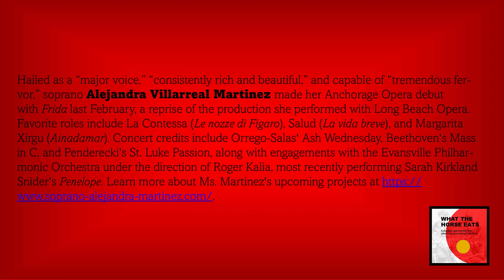Alejandra Martinez, female villager :: What the Horse Eats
What the Horse Eats is based on a historical event that happened in 1945 in Vietnam: three million people died of starvation. It tells a story about human relationships and what we do to each other. The libretto intends to be nonjudgmental. Each character plays a role in reinforcing the complexity of human nature. The story does highlight parental love and cultivate love, forgiveness, and understanding.
WHAT: What the Horse Eats chamber opera by P.Q. Phan, libretto by Anvi Hoàng and P.Q. Phan. Live-stream.
WHEN: World premiere at 7PM EST Aug. 21, 2021.
WHERE: Live-streamed from the Buskirk-Chumley Theater. Bloomington IN.
TICKETS: Free for the live-stream, or $5 to watch the recording for 48 hours.